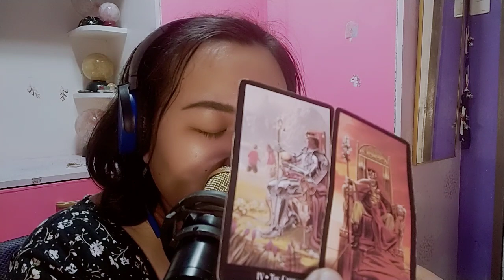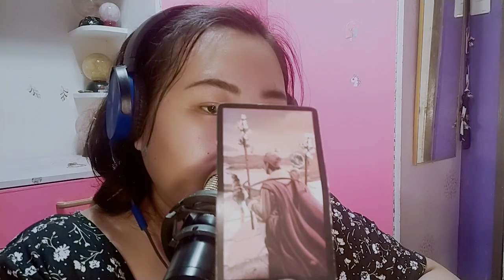💦 Pareho kayong namomoblrma sa pera ngayon Cancer/Scorpio/Pisces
Jean C. Palmes

Gcash no.

unicornprincesstarot

MadamPtv